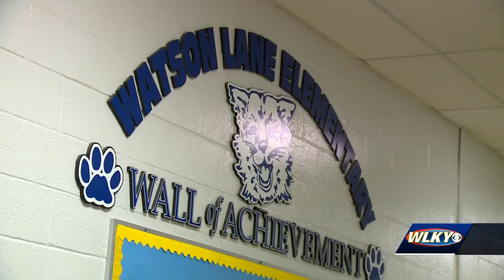After delays, Wilkerson Elementary School officially opens for students, staff